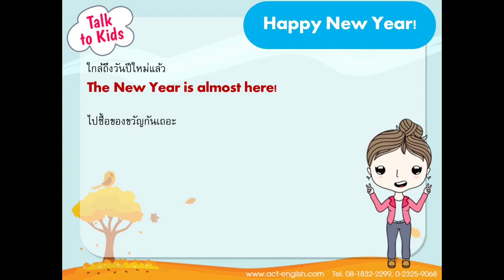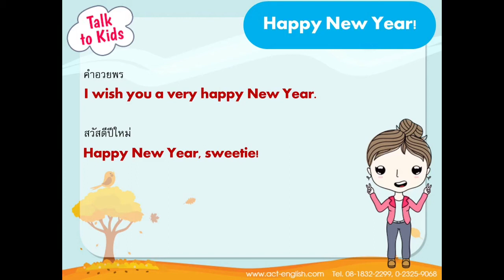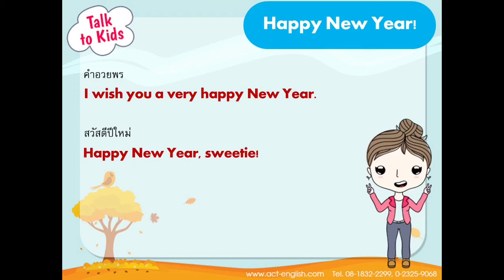Talk to Kids by ACTive English EP.77 "Happy New Year!"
Talk to Kids EP.77 Happy New Year! : สวัสดีปีใหม่!

ประโยคที่นำเสนอไปในวันนี้เป็นประโยคที่คุณพ่อคุณแม่สามารถนำไปใช้เพื่อพูดคุยกับลูก ๆ ในช่วงเทศกาลปีใหม่นี้นะคะ จะมีประโยคอะไรบ้างนั้น ไปชมกันเลยค่ะ

*อย่าลืมกดรับชมแบบ HD เพื่อภาพและเสียงที่คมชัดด้วยนะคะ
�#�Talk2Kids� �#�ACTiveEnglish�
คุณพ่อคุณแม่ที่สนใจหนังสือและแบบฝึกหัด
คณิตฯ - อังกฤษ เพื่อพัฒนาลูกด้วยตนเอง
สนใจหนังสือภาษาอังกฤษ ACTive English
สนใจหนังสือภาษาอังกฤษ New Connection
สนใจหนังสือแบบฝึกหัดวิชาคณิตศาสตร์ FAN Math
สนใจหนังสือแบบฝึกหัดเสริมทักษะทางคณิตศาสตร์ Creative and Critical Thinking Skills
SE-ED Learning Center
เรียนกับซีเอ็ด เก่งพูดอังกฤษ เก่งคณิตอย่างเข้าใจ